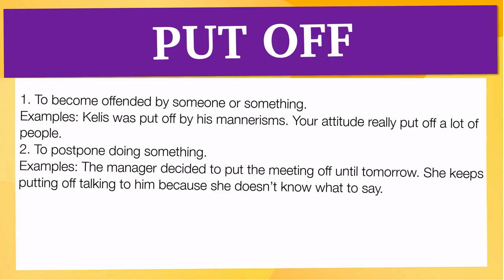phrasal verbs in english: 'PUT OFF'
En esta Clase de inglés aprenderemos el phrasal verb PUT OFF con ejemplos de series de televisión

PUT OFF significa:

1. To become offended by someone or something.
Examples: Kelis was put off by his mannerisms. Your attitude really put off a lot of people.
2. To postpone doing something.
Examples: The manager decided to put the meeting off until tomorrow. She keeps putting off talking to him because she doesn’t know what to say.

Let's see how 'PUT OFF' is used in Advanced English Phrasal Verbs:

Infinitive: Put Off
Present Tense: Put Off/ Puts Off
-ing Form: Putting Off
Past Tense: Put Off
Past Participle: Put Off